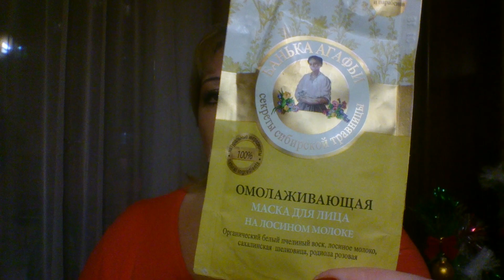ПООБЩАЕМСЯ!?! Кривой эфир - 3